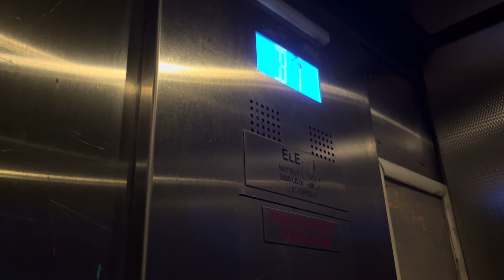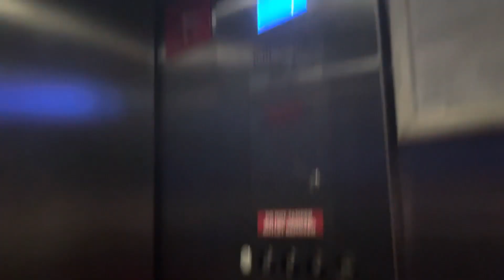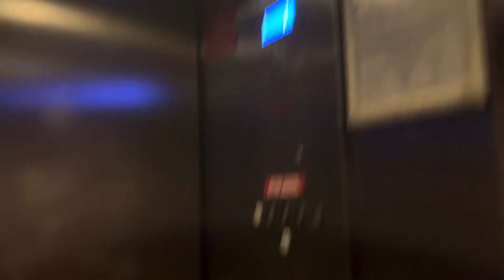March 11, 2024: Otis Series 7 Parking Structure #6 Elevators at 1433 2nd Street in Santa Monica, CA!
HAPPY ANNIVERSARY, @Sonicstar5302TheVYONDER!!!

These elevators go to the parking levels!!!